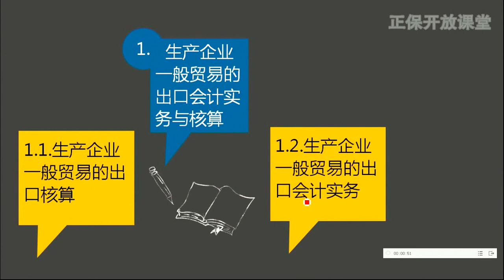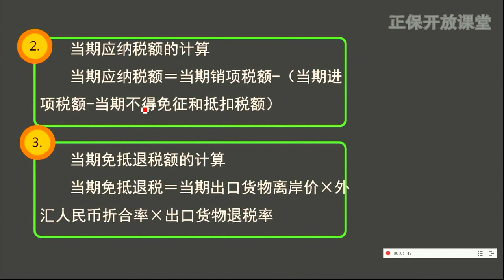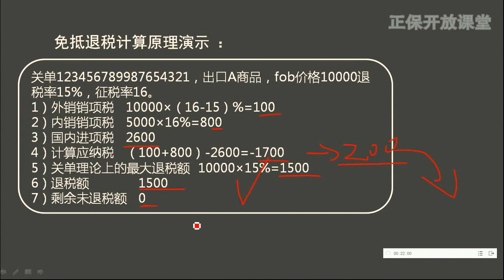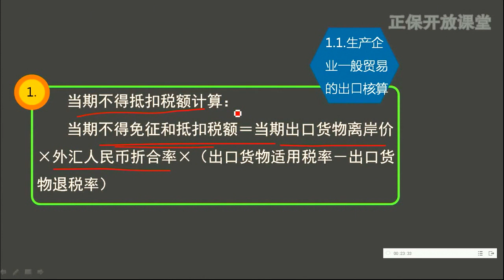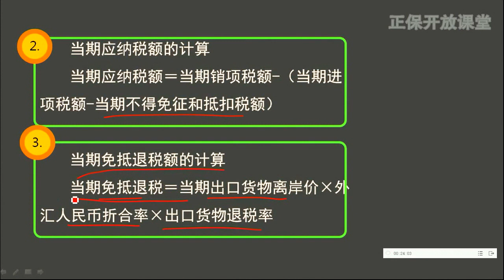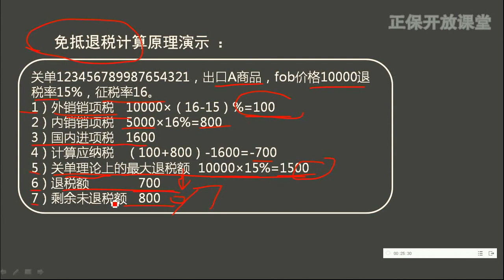11 生产企业免抵退税核算原理